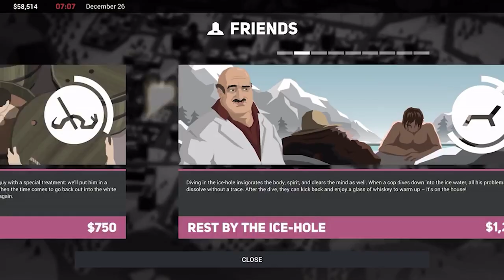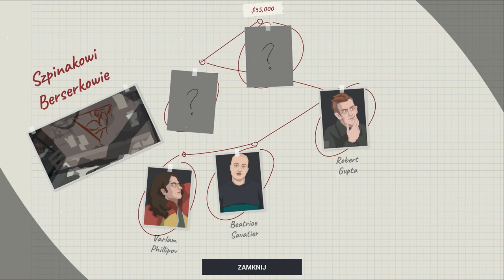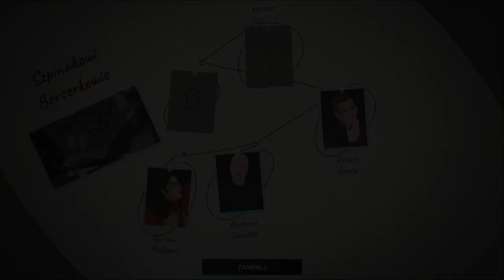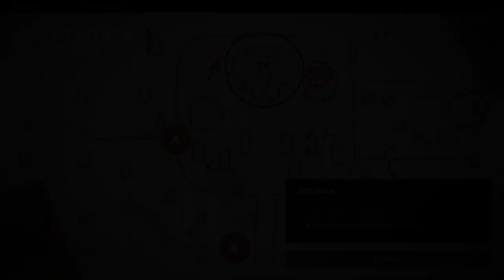Zagrajmy w This is The Police 2 odc 17 - Lana wie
W tym odcinku Lana dowiaduje się, gdzie ukrywa się Jack.